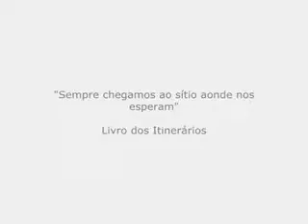Maria Paula e Ferraço Ao rítimo da paixão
Homenagem de diversos autores - que tiveram seus canais ou videos excluídos - ao querido casal Maria Paula e Ferraço, mas graças ao antigo canal Paolaxrodigues, os fãs do casal sabem a importância desse extinto canal, rs, consegui resgatar e agora, novamente, compartilhar os vídeos.

Cada vídeo em algum momento possui o nome de seu respectivo autor,  os
Direitos Autorais cabem aos mesmos, e a TV Globo, Aguinaldo Silva.
Direito de Imagem: TV Globo, Marjorie, Dalton e os demais atores envolvidos na trama.